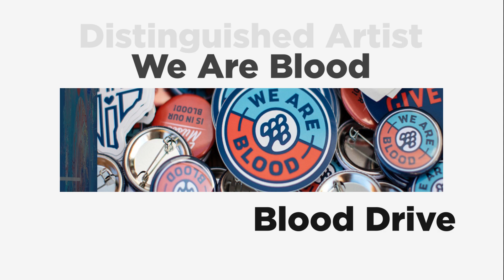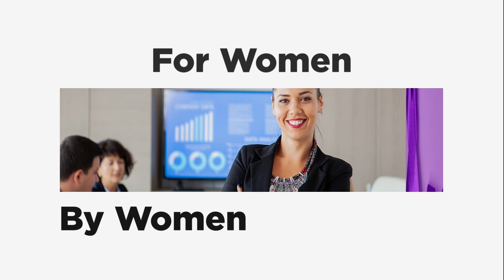ATX Update Oct 14 - 18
Here is your update on events happening around Austin this week!